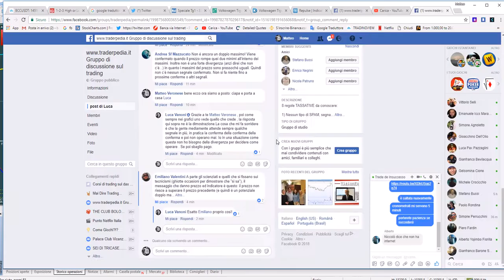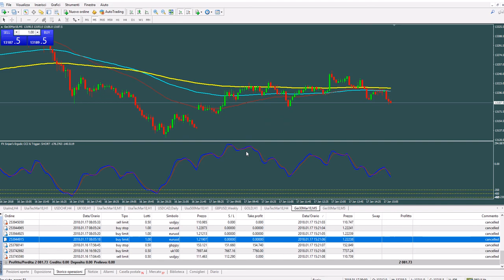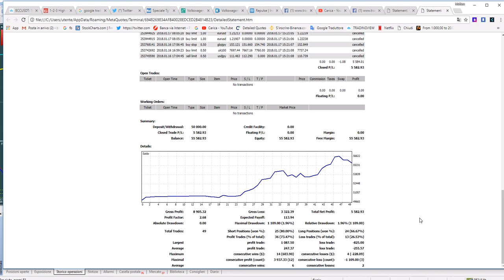short dax con ritr fibonacci 6